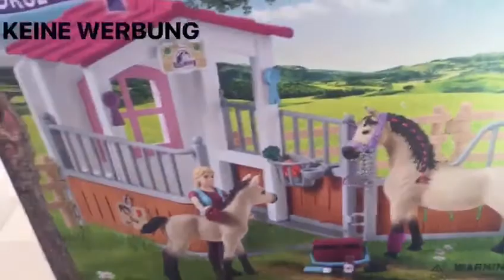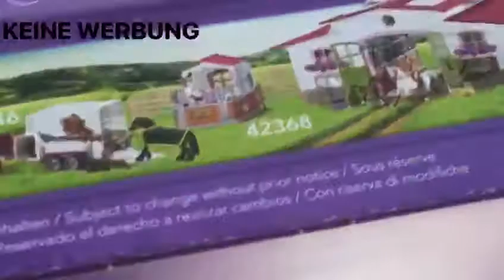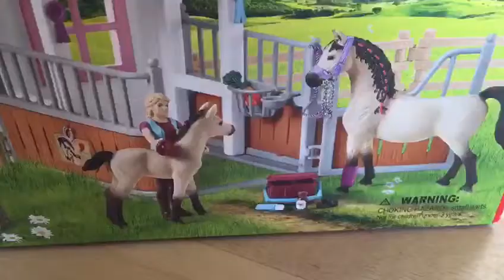Schleich Haul ❤️❤️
Hi
Heute zeige ich euch meinen Müller Einkauf
No Ad